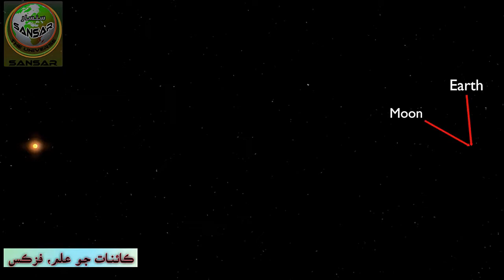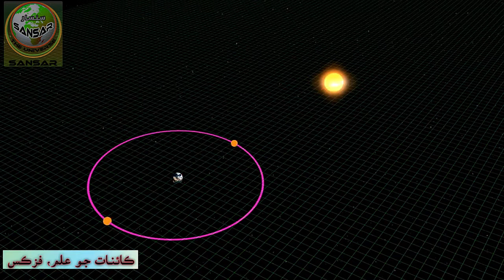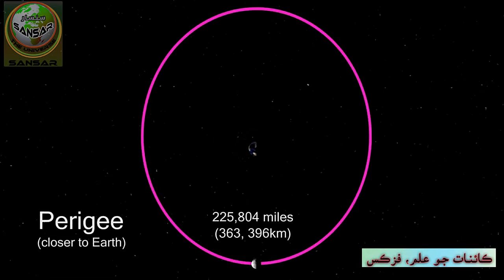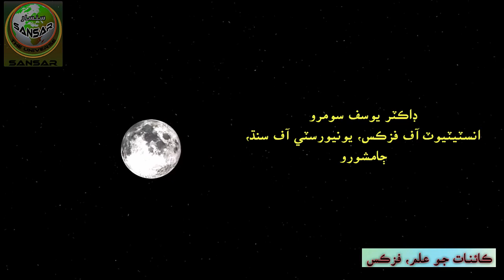Solar eclipse & Moon eclipse | سج گرھڻ ۽ چنڊ گرھڻ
SANSAR (The Universe)